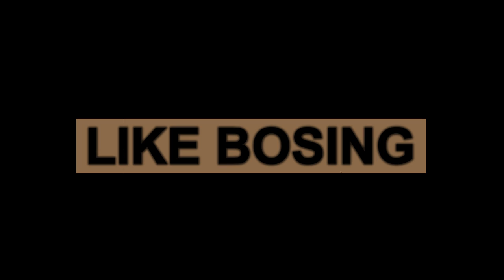Лох-Несс кўлида махлуқ пайдо бўлди ва одамларни ...